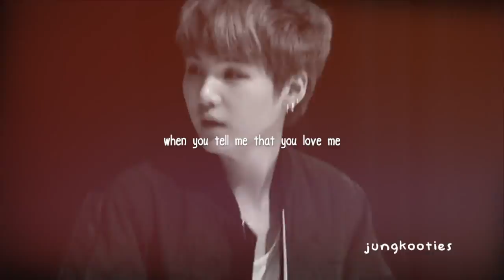CHORONG + SUGA; Love Blossom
+ LOVE BLOSSOM